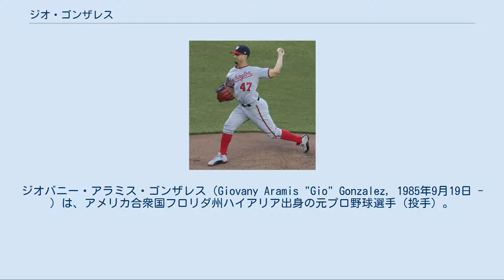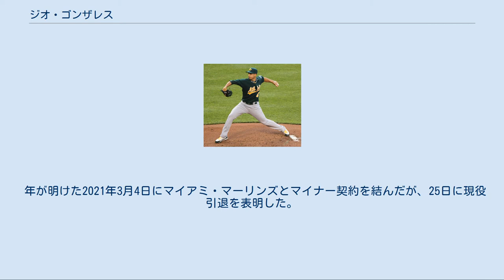ジオ・ゴンザレス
ジオバニー・アラミス・ゴンザレス（Giovany Aramis "Gio" Gonzalez, 1985年9月19日 - ）は、アメリカ合衆国フロリダ州ハイアリア出身の元プロ野球選手（投手）。
左投右打。
愛称はダブルG。
 モンシニョール・エドワード・ペース高等学校時代はクリス・マレーロとチームメイトだった。
 2004年のMLBドラフト1巡目追補（全体38位）でシカゴ・ホワイトソックスから指名を受け、85万ドルの契約金で入団した。
 2005年にジム・トーミとのトレードで、アーロン・ローワンドらと共にフィラデルフィア・フィリーズへ移籍した。
ベースボール・アメリカ誌の有望株ランキングではフィリーズ傘下でコール・ハメルズに次ぐ評価を受けた。
 2006年12月、フレディ・ガルシアとのトレードで、ガビン・フロイドと共に再びホワイトソックスへ移籍した。
 2007年にはマイナーリーグで150イニングを投げて185奪三振を記録した。
 オークランド・アスレチックスでの現役時代 （2011年6月6日） 2008年1月3日にニック・スウィッシャーとのトレードで、ライアン・スウィーニー、ファウティノ・デロスサントスと共にオークランド・アスレチックスへ移籍した。
8月5日にメジャー初昇格し、翌日メジャーデビューした。
この年は10試合に登板し、1勝4敗を記録した。
 2009年はスプリングトレーニングで傘下のAAA級サクラメント・リバーキャッツに戻された。
5月3日、再びメジャーに呼び戻され、このシーズン6勝7敗を記録した。
 2010年は1年間先発ローテーションを守り、15勝9敗、防御率3.23を記録した。
 2011年も好成績を残した。
この年は自身初めてオールスターに選出された。
また、チーム最多の16勝を記録。
オフにはトレード候補になり、争奪戦が繰り広げられた。
 ワシントン・ナショナルズでの現役時代 （2017年5月8日） 2011年12月22日にブラッド・ピーコック、トム・ミローン、デレク・ノリス、A.J.コールとの1対4のトレードで、ワシントン・ナショナルズへ移籍することが発表された。
 2012年1月15日に5年総額4200万ドル（6年目の2017年は1200万ドルのオプション）でナショナルズと契約を延長した。
移籍1年目のシーズンは21勝でナショナルリーグ最多勝のタイトルを獲得する活躍を見せ、ナショナルズ躍進の原動力となった。
サイ・ヤング賞の投票ではR・A・ディッキー、クレイトン・カーショウに次ぐ3位に入った。
しかしオフにバイオジェネシス・スキャンダルが発覚し、薬物使用疑惑が浮上した。
この問題については、ジオの父親が合法な痩せ薬を購入しただけである事がMLBの調査により判明し、ジオの疑惑は晴れて処分も受けなかった。
 2013年2月9日に第3回ワールド・ベースボール・クラシック（WBC）のアメリカ合衆国代表に選出された。
シーズンでは4月は不調だったが、5月以降に調子を上げ始めると、投げた試合の約70%を自責点2以内で切り抜ける投球を披露した。
最終的には32試合全てで先発登板して11勝8敗、防御率3.36、192奪三振を記録した。
 2014年は、5月の試合で炎上した後、肩痛で故障者リスト入りした。
復帰後の防御率は3.08と好投したが、規定投球回には届かなかった。
27試合に投げて防御率3.57、5年連続二桁勝利となる10勝（10敗）を挙げた。
 2015年は31試合に先発登板して2年ぶりに規定投球回に到達した。
11勝を挙げて連続二桁勝利の記録を6年に伸ばしたが、防御率は3年連続で悪化して3.79だった。
 2016年も先発ローテーション通りに登板し、32試合に先発登板した。
7年連続二桁勝利となる11勝を挙げ、通算100勝も達成したが、2シーズンぶりに勝ち星と負け星が同等となったほか、防御率は4.57に悪化した。
また、被本塁打19でもキャリアワーストを更新した。
プレーオフでは、ロサンゼルス・ドジャースとのNLDSに1試合先発登板したが、4.1イニングで4安打3失点1本塁打と打ち込まれ...